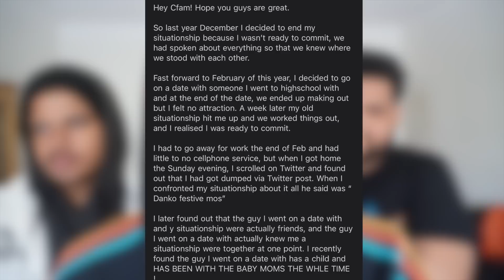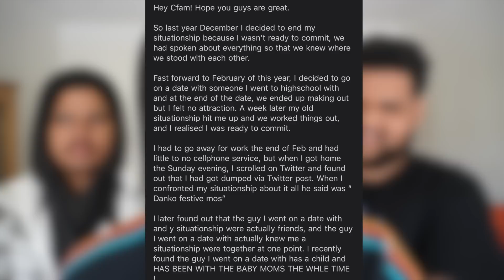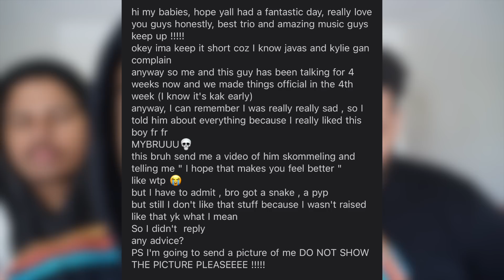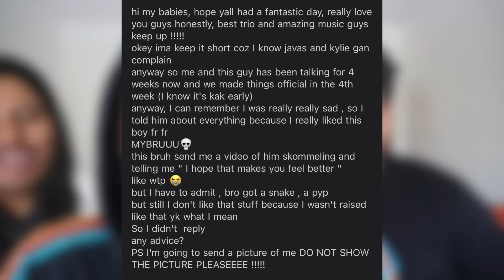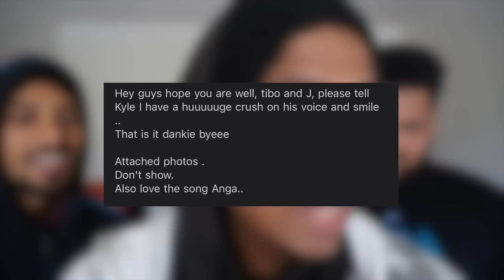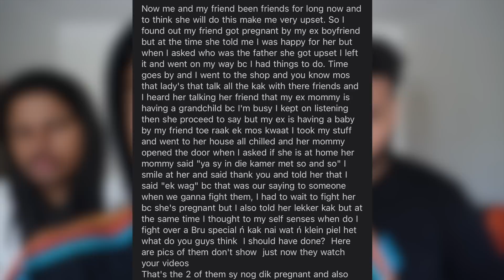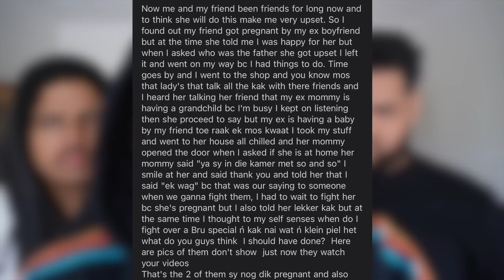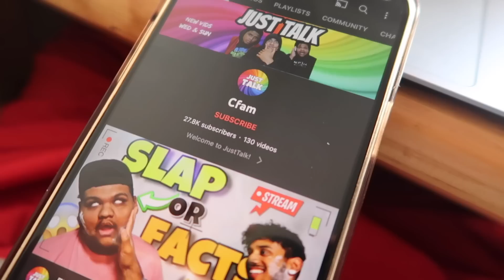Boy Sends M*sturbating Vids To Ex (CRAZY...)